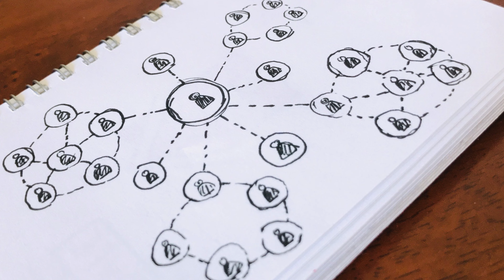The Brutal Reality of Starting an Academic Career and How to Survive It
Are you starting your academic career and feeling overwhelmed by the challenges ahead? Do you want to know how to navigate the early career academic stage successfully?

In this video, I will be sharing some practical tips and strategies that might help you not only survive but thrive during the early stages of your academic career. From managing your workload effectively to building strong relationships with colleagues and mentors, I cover all the essential skills and mindset you need to succeed.

Whether you are a postdoc, lecturer, or assistant professor, this video should be helpful for anyone who wants to take their academic career to the next level.

So, if you want to learn how to survive and thrive in the early career academic stage, make sure to watch this video and subscribe to our channel for more useful tips and advice. Let's get started!